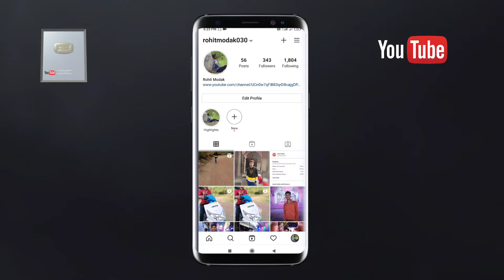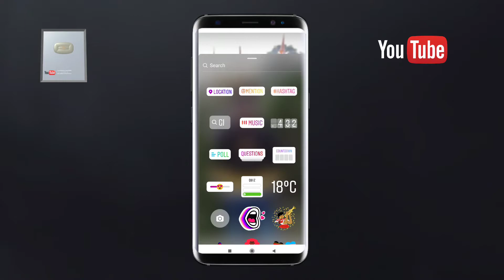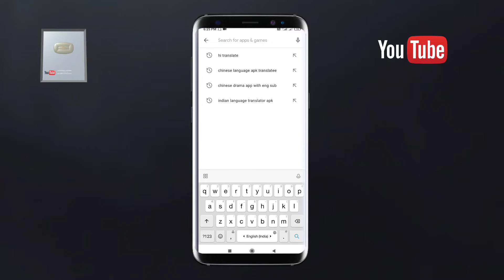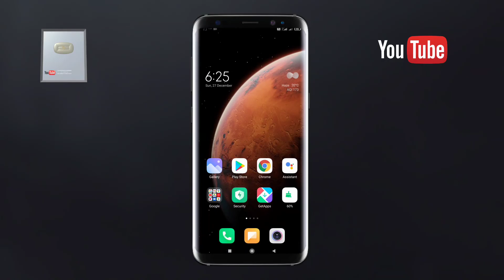How To Save Instagram Story With Music In Gallery | Instagram Story Save Kaise Kare With Music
hello guyz
kya aap log jab apni instagram story ya kisi aur ki instagram story save ya download karte hai to usme music nahi aata hai ? to chinta karne ki koi baat nahi hai ish video me mai apko bataunga ki instagram story ko music ke sath save kaise kare ya instagram story ko music ke sath download kaise kare.

1.instagram story ideas
2.instagram
3.instagram stories
4.creative instagram story ideas
5.instagram story ideas
6.instagram ideas
7.instagram stories trick
8.instagram story tips
9.instagram story style
10.instagram story 2021
11.instagram tips tricks
12.instagram stories tips tricks
13.instagram app
14.instagram edits
15.instagram stories
16instagram story
17.instagram new 2021 style
18.creative
19.instagram photos
20.insta story trick show
21.instagram photo
22.custom stories
23.Rohit Modak